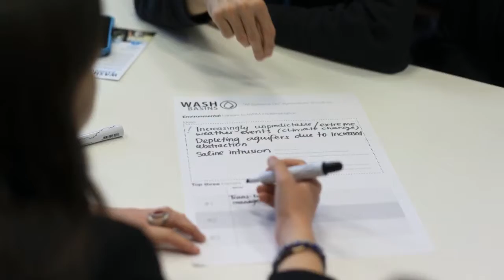All systems go! Day 2 photo highlights from the WASH systems symposium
Collection of images taken on day 2 of All systems go!